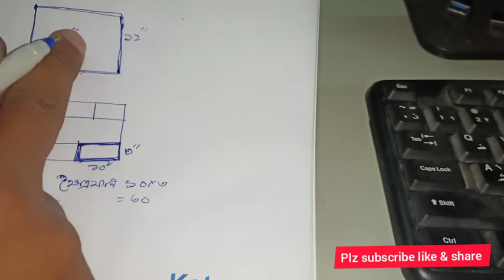ইটের সংখ্যা নির্নয় করার সহজ উপায় / Brick Calculation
# ইটেরসংখ্যা,রাজউক প্লান পাস,বাড়ির নকশা অনুমোদন,ডিপ্লোমা,রাজউক,ডুয়েট,এস্টিমেট এন্ড কস্টিং
,the civil engineer crowd,rajuk plan approval,rajuk plan pass,rajuk,hellodiploma,hello diploma,polytechnic,diploma,duet,duet admission,civil engineering bricks